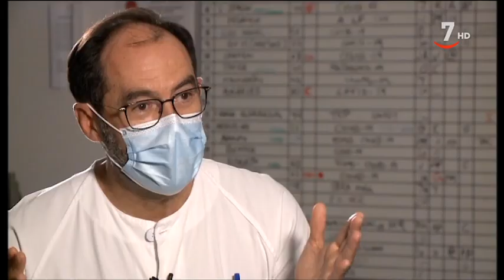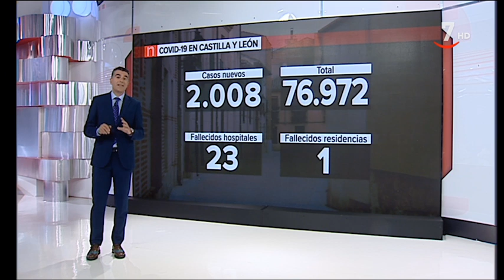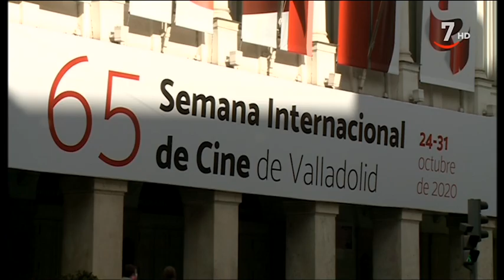CyLTV Noticias 20.30 hora (23/10/2020)